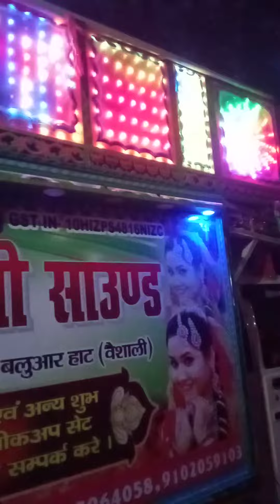new trolley music yaar balle balle Pyar balle balle new Ranjeetsound